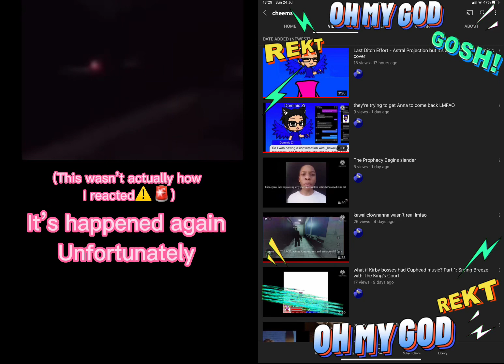It’s happening again and..